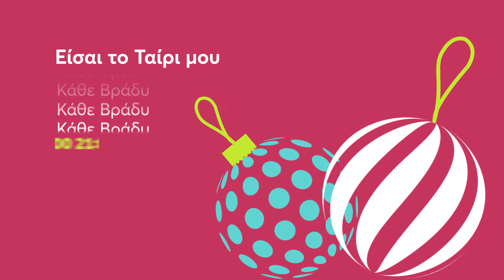ΕΙΣΑΙ ΤΟ ΤΑΙΡΙ ΜΟΥ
Κάθε βράδυ στις 21:00 στο MEGA